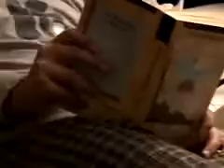Mark (Ed) Twain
6th grade Social Studies project on the life of Mark Twain